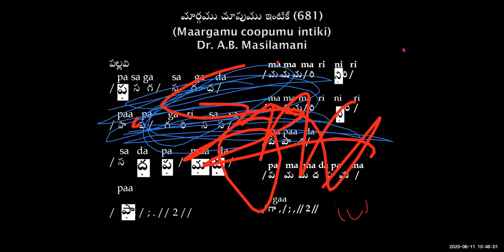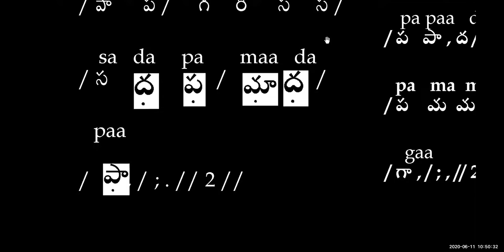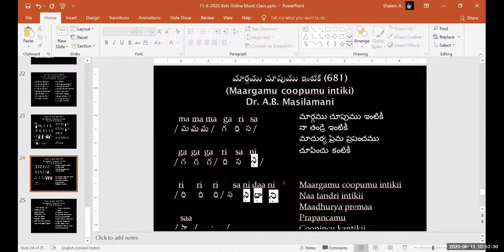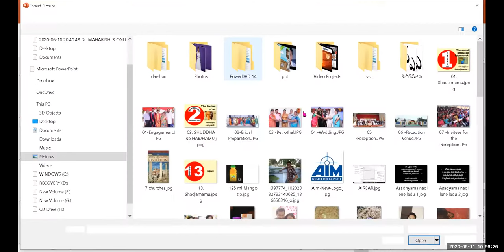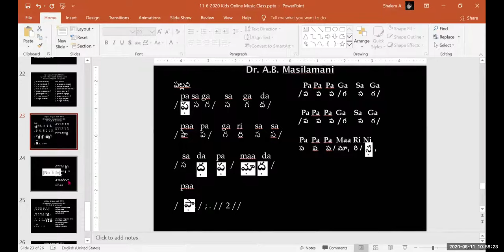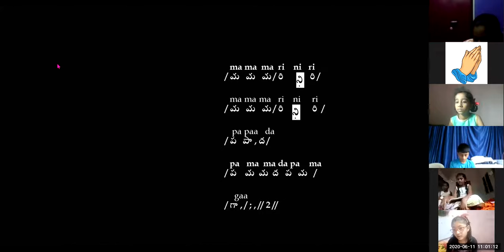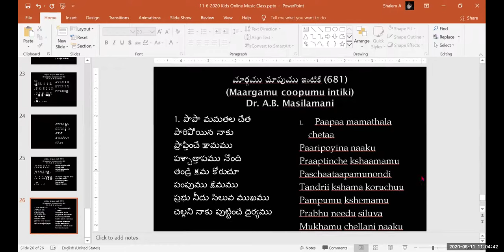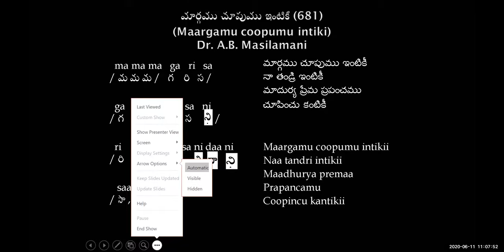#25-CMC KIDS ZOOM CLASS Dr K Maharishi's Christian Melodies -11-6- 2020